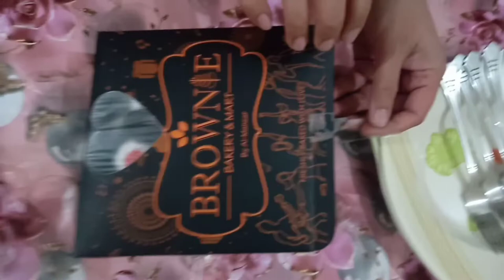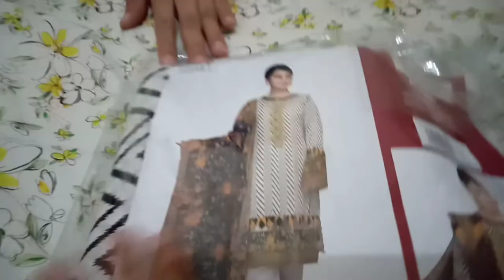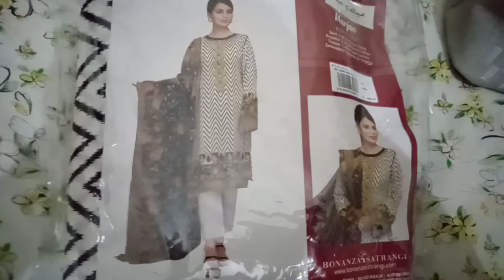Ye Gifts or cake kis Khushi main 😊😍??/Aisha Khalid vlogs!!